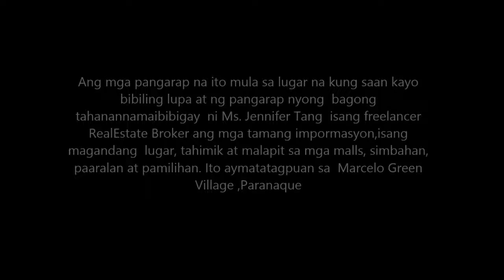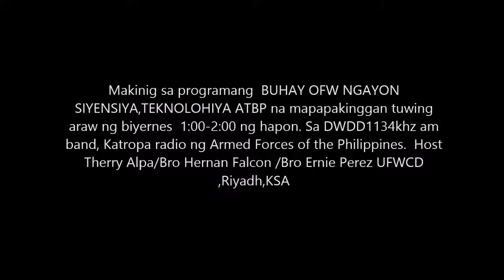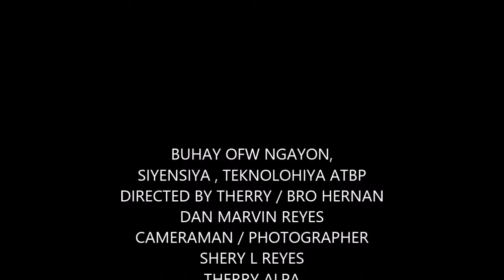BUHAY OFW NGAYON WITH JENNIFER TANG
KA OFWs , ANO ANG PANGARAP MO ?
Katulad ng maraming Pilipino, tiyak na gusto mo rin ang malusog na pamilya, sapat na pagkain, at matulog ng mahimbing sa ilalim ng sariling bubong.
Ang mga pangarap na ito mula sa lugar na kung saan kayo bibili ng lupa at ng pangarap nyong  bagong tahanan na maibibigay  ni Ms. Jennifer Tang  isang freelancer  Real Estate Broker ang mga tamang impormasyon ,isang  magandang  lugar, tahimik at malapit sa mga malls, simbahan, paaralan at pamilihan. Ito ay matatagpuan sa  Marcelo Green Village ,Paranaque.
Ang inyong  DREAM HOUSE  ang pinakabagong programa na magbibigay ng inspirasyon sa mga taong nais magtagumpay sa buhay at manirahan sa kanilang pinapangarap na bahay. Tuklasin natin ang mga kaalaman ni Ms. Jennifer  sa mga lugar na matatawag na ideal home for the family . Maliban dito, may mga praktikal na payo rin siya para matupad ang pangarap na magkaroon ng bahay at kumita  ng pera at maging  matagumpay.
 Sa unang pagtatanghal ng programa, bibigyan tayo ni Ms. Jeniffer ng patikim ng mga impormasyon na  puno ng pag-asa na dapat ninyong  panoorin ng makita ang mga larawan ng mga lupa para sa inyong DREAM HOUSE.
Para sa mga karagdagang impormasyon maari kayong makipag ugnayan kay ;
MS. JENNIFER TANG
Real Estate Broker
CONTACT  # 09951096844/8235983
Makinig sa programang  BUHAY OFW NGAYON SIYENSIYA,TEKNOLOHIYA ATBP na mapapakinggan tuwing araw ng biyernes  1:00-2:00 ng hapon. Sa DWDD1134khz am band, Katropa radio ng Armed Forces of the Philippines.  Host Therry Alpa/Bro Hernan Falcon /Bro Ernie Perez UFWCD ,Riyadh,KSA
Para sa inyong mga kwentong Ofw , tagumpay, kabiguan, kalungkutan at masayang buhay, o ano man ang nais ninyong ibahagi sa ating programa , mag email sa o tumawag sa 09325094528/9851941